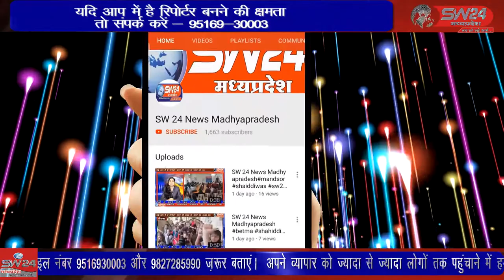bhikangaon- कोरोना काल मे देखा गया कि आक्सीजन की कीतनी किल्लत और कितनी कमी हो रही है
कोरोना काल मे देखा गया कि आक्सीजन की कीतनी किल्लत और कितनी कमी हो रही है पर्यावरण में विश्व प्रर्यावरण दिवस के अवसर पर नगर में पौधारोपण के लिये प्रेरित करने के लिए प्रजापिता ब्रह्माकुमारी ईश्वरीय विश्वविद्यालय भिकनगाॅव नगर की पाठशाला द्वारा पर्यावरण दिवस पर एक सुंदर आयोजन किया गया। भीकनगांव से पीयूष अग्रवाल की रिपोर्ट